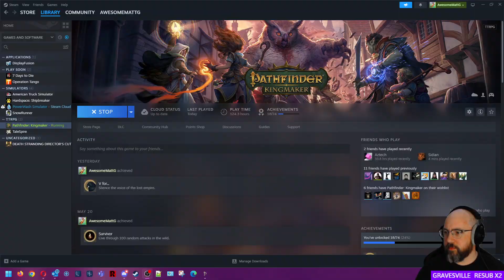Let's Play: Pathfinder: Kingmaker (115)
One Hundred-Fifteenth (115) episode in my "Pathfinder: Kingmaker" video series. This video contains footage from my live stream on Twitch for "Pathfinder: Kingmaker" from a few days ago.